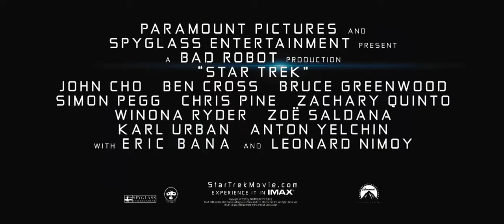Star Trek (2009) Trailer